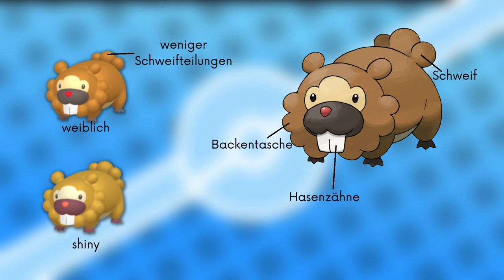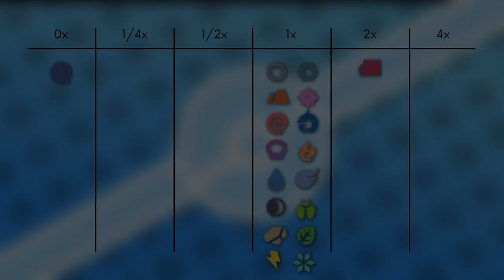Das Pokémon #399 | Bidiza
▶️Worum gehts in diesem Video:

Ich stelle euch das Pokémon Bidiza vor. Dabei schauen wir auf das Aussehen, Attacken, Verhalten, Lebensraum, Entwicklung und Typ Schwächen. Viel Spaß :D

0:00 Intro
0:13 Aussehen
0:46 Attacken & Fähigkeiten
1:42 Verhalten & Lebensraum
2:24 Entwicklung
2:49 Typ Schwächen